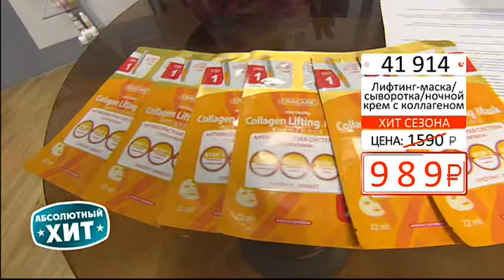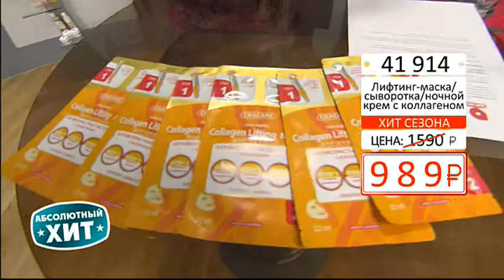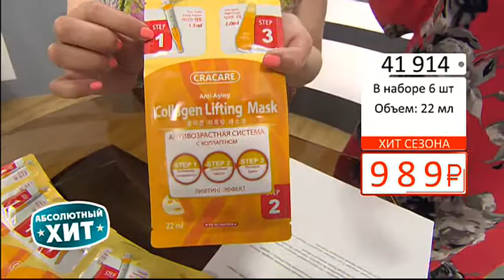Лифтинг маска сыворотка2804 (Copy 1)